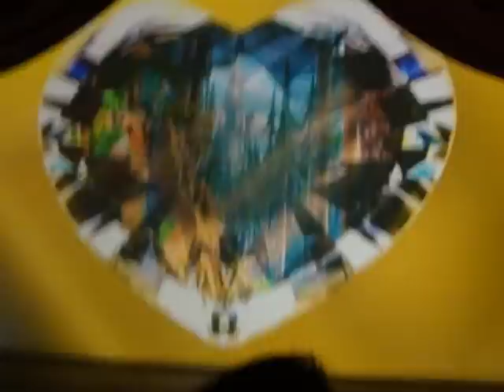Katie McCarty in The Golden Mickeys at Hong Kong Disneyland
The Golden Mickeys at Hong Kong Disneyland. Beauty and the Beast scene. 2011. Vocals by Katie McCarty.